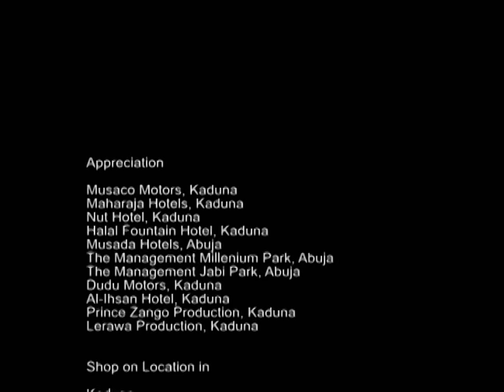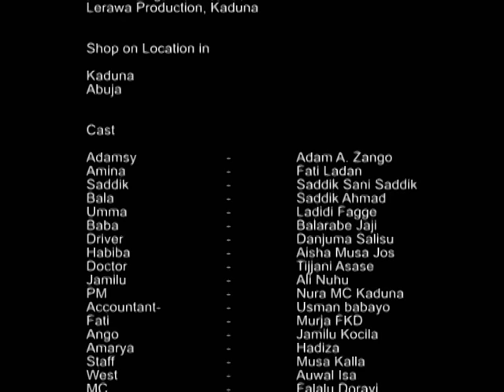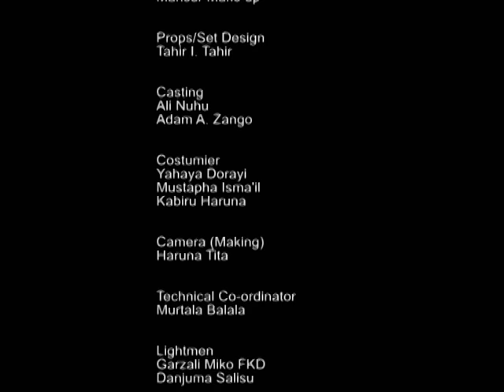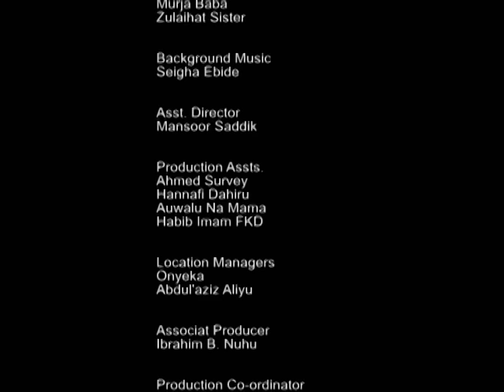ADAMSY 2 FKD Movie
FKD Production Movie ADAMSY 2

Featuring :Adam A Zango, Saddiq Sani Saddiq, Ali Nuhu, Fati Mohd, Ladidi Fagge, Aisha Musa, Sadiq Ahmad, Auwal Isa West and Balarabe Jaji

Produced by Adam A Zango